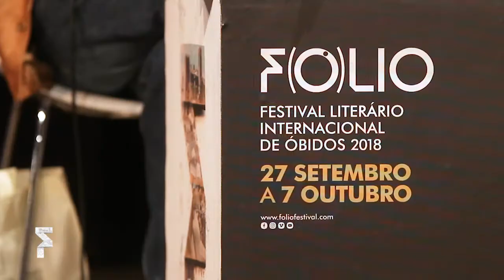OS DIAS DO FOLIO • 7 OUT. 2018